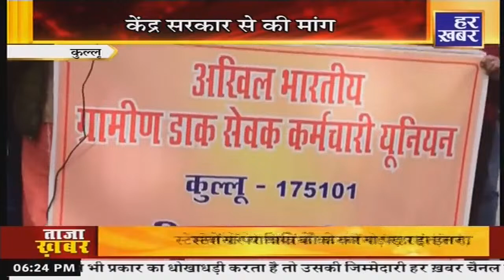हिमाचल प्रदेश || 06:15 PM || 15 December, 2023 || Himachal Pradesh || Har Khabar